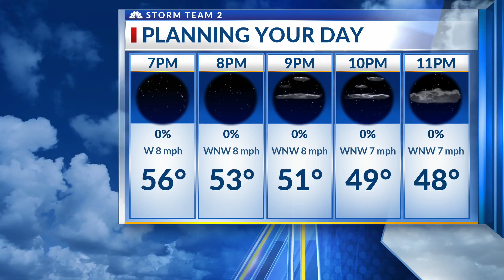AMARIS AND DAVID GOODBYE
END OF NEWSCAST